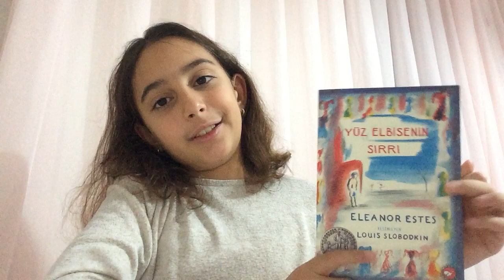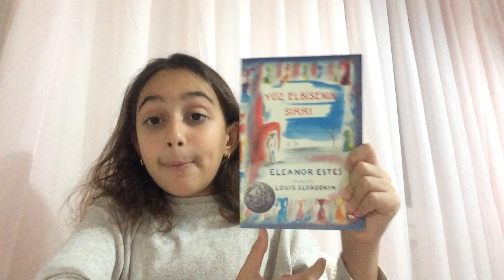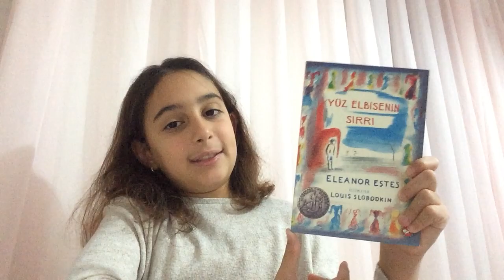Kitap İnceliyorum "Yüz Elbisenin Sırrı"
Yorumlayan:
Öykü Altuntaş (TED Eskişehir Koleji 5A)

Kitap Künyesi:
Kitap Adı: Yüz Elbisenin Sırrı (The Hundred Dresses)
Yazar: Eleanor Estes
Resimleyen: Louis Slobodkin
Çeviren: Esra Özilhan Çiftçi
Editör: Zarife İliz

Yayın Evi: Beyaz Balina Yayınları
1. Baskı: 2017
Yeni Baskı: 2019